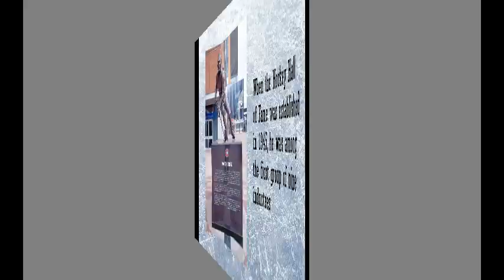NHLs Greatest Players Howie Morenz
In this episode of NHLs Greatest Players, I spotlight the NHL's first Superstar, Howie Morenz.